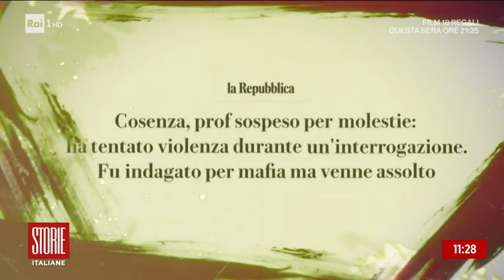Ancora molestie alle alunne tra il silenzio dei professori - Storie italiane - 17/03/2022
- Un docente sospeso per un anno: ha molestato le sue alunne